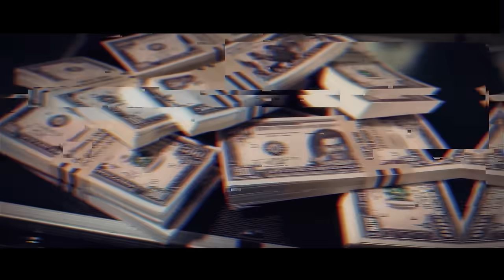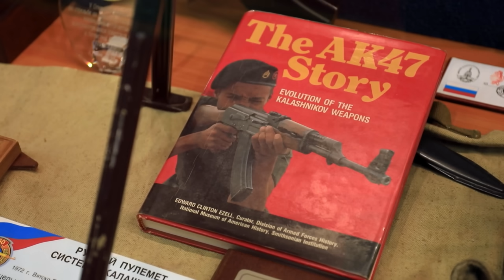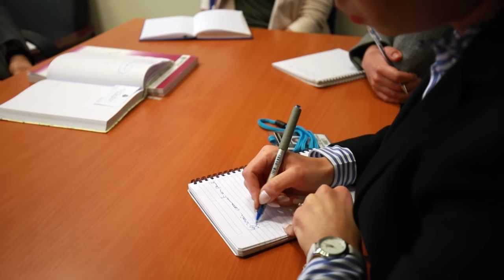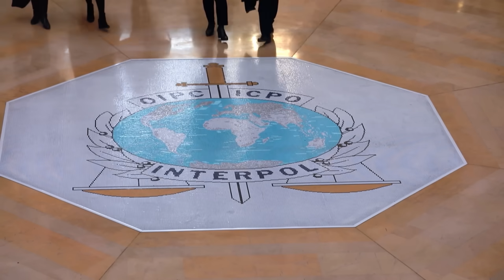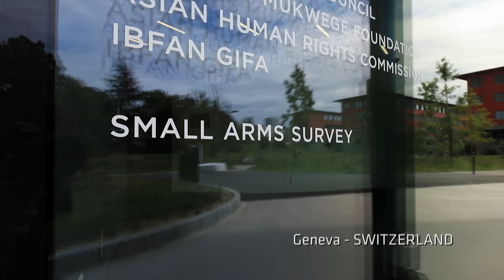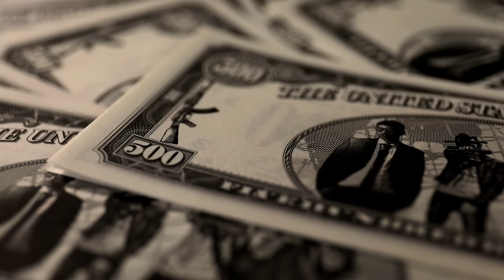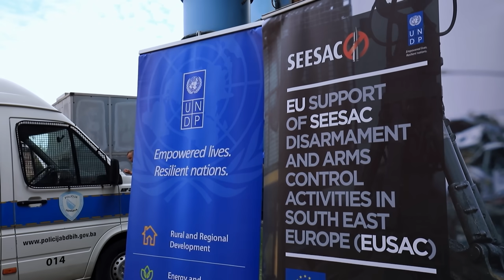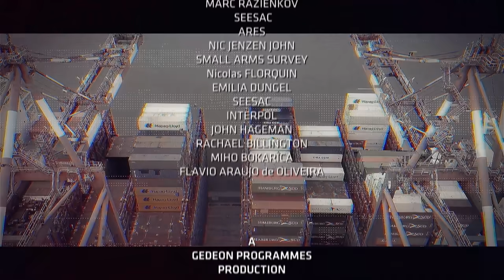Arms Trafficking - Dirty Dollars Inc.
By meeting manufacturers, authorities in charge of regulating the market and victims, we endeavor to decipher the different stages of illegal arms trafficking. Where do they come from? Who benefits from the revenue generated?

Director : Pascal Carron

The Lucrative Global Market of Arms Trafficking: Unveiling the Complexities, Challenges, and Profits of Illegal Weapons Trade

0:00 Full documentary
0:51 Weapons trafficking is a lucrative and complex market connected to organized crime and terrorism, with legal and illegal trade intertwined.
6:41 The international arms market and the success of the Kalashnikov corporation in spite of economic challenges and international sanctions.
12:52 The existence of a gray market in the arms trade and how it coexists with the legal and illegal markets.
19:42 The illicit arms trade is a global problem, fueled by conflicts, regime changes, and stolen weapons.
24:56 The challenges and complexities of firearms trafficking, including the diverse demand, changing police attitudes, and variations in arms regulations across countries.
30:47 Illicit online arms trafficking is thriving, with weapons being sold on the dark web and social media platforms, as well as through the availability of weapon blueprints and 3D printing.
35:48 The illegal arms market is a lucrative business driven by high demand, diverse distribution networks, and profitable pricing strategies.
41:52 Illegal arms trafficking remains profitable despite international regulations and efforts to eliminate them.
46:25 Arms trafficking is a profitable and interconnected market that fuels organized crime and violence globally.